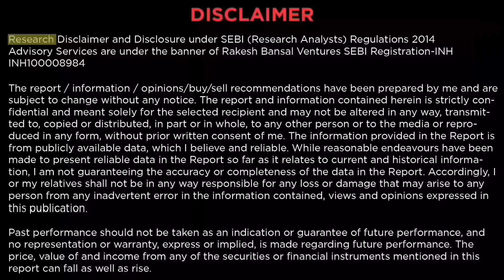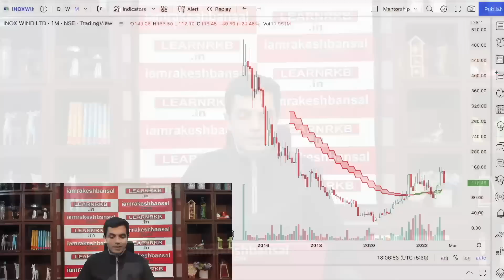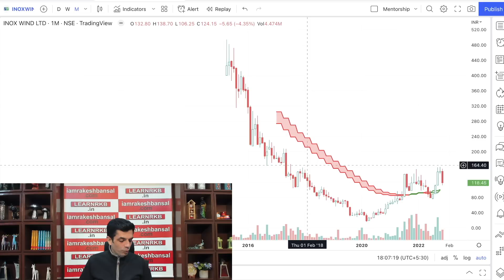Will This Green stock Make Your Pocket Green or Red ?